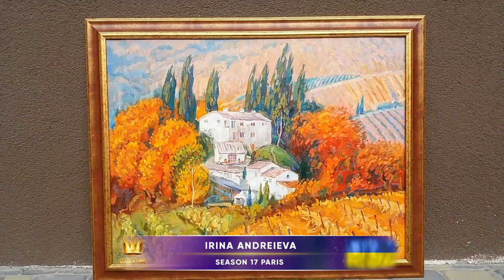Golden Time Distant Festival | 17 Season | Irina Andreieva | GTPS-1701-1185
Имя участника или коллектив: Irina Andreieva

Страна: Ukraine

Название конкурсной работы: Under the Tuscan sun

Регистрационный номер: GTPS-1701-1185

Номинация: Живопись

17 Season

Участие в других конкурсах и фестивалях / творческие достижения: Ggraduated from Ukrainian Academy of Art, participation in exhibitions since 2001, two personal exhibitions: "Conversation by the Sea" 2007 Griffin Gallery, Kiev; "Once in Venice" 2012 Kolo Gallery, Kiev